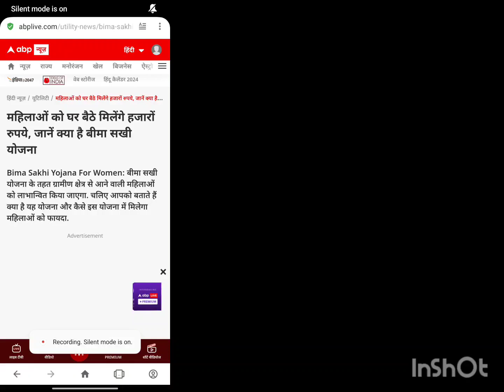बीमा सखी योजनामहिलाओं को घर बैठे मिलेंगे हजारों रुपये, जानें क्या है बीमा सखी योजना